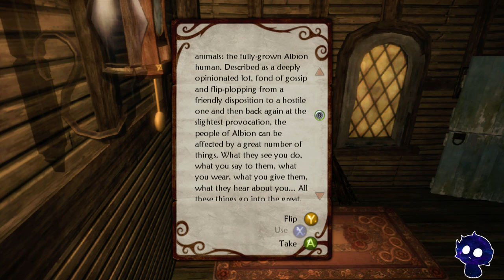Evna Plays Fable II The Evil Way Episode 25